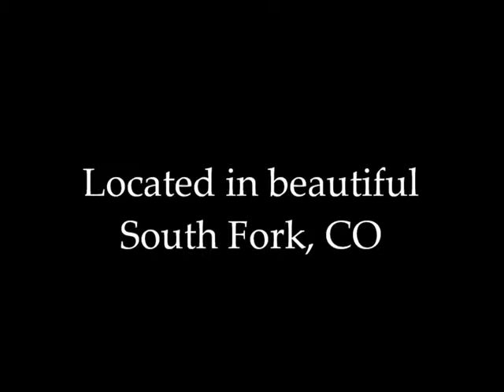Denver RV Dealers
Too many Denver RV dealers boast about having the lowest prices or best deals. Well, out of all the Colorado RV dealers there is a very small RV dealer in the small town of South Fork about 4 hours from Denver that provides the best service and the best prices in the state. They sell a very large number of 5th wheel campers, toy haulers, and travel trailers every year to Denver area residents. People make the trip to RV Steals and Deals because they are treated well and they get terrific deals on new and used RVs.

RV Steals and Deals has adopted a business philosophy that is unique in the RV and automotive industry. The pricing that is displayed on every RV is the selling price. It's referred to as 'No haggle, no hassle pricing'. Likewise, customers aren't hounded and everything is addressed up front. Our most frequent complaint is that customers have to look to find a sales person.

Our straight forward business philosophy has earned us the respect and the business of people nationwide. We have clients in nearly every state in the country. While there are a very large number of RV dealers in Denver, we continue to attract loyal clients from all over the state.

So if you have been shopping the RV dealers Denver, make the trip to South Fork. You will find that this small town RV dealer will provide you with an exceptional RV buying experience.

Holiday RV South
RV Steals and Deals
26076 W. Highway 160
South Fork, CO 81154